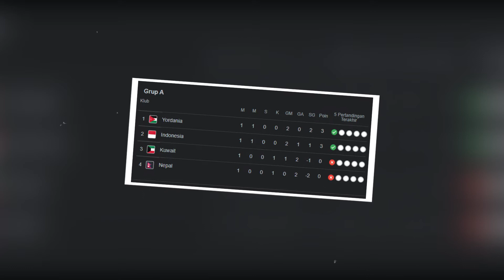🔴MAKIN PEDE! 😎 SHIN TAE YONG TEGA KOMENTAR BEGINI USAI INDONESIA KALAHKAN KUWAIT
Selamat datang di chanel Timnas Legend. Update Setiap hari. Kami akan selalu update berita tentang Timnas Indonesia, dan juga informasi-informasi sepakbola dari klub-klub lokal di Indonesia. Semua berita bola terbaru kami sajikan berdasarkan situs-situs resmi olahraga di Dunia.

SEPERTI BIASA, KAMI AKAN MEMBERIKAN INFORMASI SEPUTAR TIMNAS INDONESIA, BRI LIGA 1, LIGA 2.

Kemenangan timnas indonesia atas kuwait makin membuka mata kita semua bahwa tim garuda sebenarnya punya potensi untuk mengalahkan tim manapun.

Bagaimana tidak, tim garuda yang awalnya sempat diremehkan beberapa pihak bahkan oleh calon lawan-lawannya, mampu bermain sangat tenang hingga akhirnya menang meyakinkan dengan skor 2-1.

Hasil ini sekaligus mengukuhkan posisi indonesia menjadi runner-up di klasemen sementara grup A babak ketiga kualifikasi piala asia 2023. indonesia berada di bawah yordania dengan poin sama hanya saja kalah selisih gol.

Kemenangan indonesia ini menyulut beragam komentar dari berbagai pihak, salah satunya tentu pelatih timnas indonesia, shin tae-yong. setelah sebelumnya mengaku kaget dengan kegemilangan yang ditunjukkan anak didiknya, kini pelatih asal korea selatan itu kembali memberi komentar yang lebih bernada optimistis.

Tae-yong membuka pernyataannya dengan mengatakan bahwa dirinya tidak tahu persis kapan terakhir kali timnas indonesia menang melawan kuwait. ia bahkan mengatakan mungkin kemenangan ini adalah yang pertama.

"Saya tak yakin kapan terakhir kali Timnas Indonesia menang atas Kuwait. Mungkin ini yang pertama," kata pelatih Timnas Indonesia, Shin Tae-yong.

selanjutnya, mantan pelatih timnas korea selatan itu juga menyinggung pandangannya perihal sepakbola indonesia di masa depan. katanya, ia tidak pernah ragu dan sangat yakin bahwa sepakbola indonesia akan bangkit menuju perkembangan yang lebih baik.

"Dengan kemenangan ini, saya tidak ragu melihat sepak bola Indonesia bakal berkembang lebih baik," kata Shin Tae-yong.

Yah, menyaksikan laga antara timnas indonesia kontra kuwait malam tadi benar-benar membuat kita percaya bahwa pondasi yang dibangun tae-yong di timnas akan segera menunjukkan hasilnya. tim garuda tampil begitu bersemangat, mengesankan dan percaya diri meskipun bermain di kandang lawan. bravo tim garuda.

Hasil BRI Liga 1 Tadi Malam - Hasil Bola Timnas Tadi Malam - Hasil Sea Games 2021 Vietnam - Bursa Transfer 2022 - Berita Bola Terbaru Hari Ini - Berita Timnas Terbaru - Indonesia vs Kuwait - Shin Tae-Yong